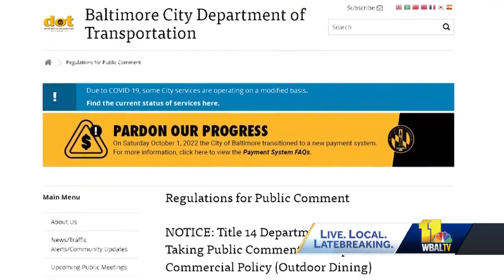Baltimore DOT ask for public input on future of outdoor dining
Baltimore City Department of Transportation officials are asking for public input on a new plan to make curbside dining in some areas permanent. Transportation officials said they're getting a lot of mixed reactions to the idea. This all happens as the city prepares to end the COVID-19 policies that first made it possible. The city said it has got a lot of positive feedback about outdoor dining and want to continue it into the future, but with some stronger regulations.